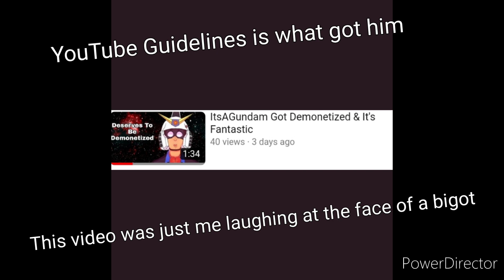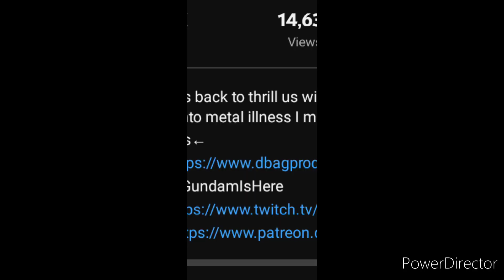Talking About ItsAGundam Again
To clear up any misconceptions, no I don't care about starting drama, and yeah I guess I am kind of trolling but I tend to troll those who deserve it, Robin Hood style.

This man also made a comment about how he is more victimized than actual gay people because he was occasionally beaten up and called gay, instead of, you know, actual gay people who've DIED, and still get assaulted to this day, hell it wasn't too long ago when the neckbeards of 4Chan started Operation Pridefall to victimize the LGBTQ, so no ItsAGundam, you haven't experienced more hate crimes for being gay, cause for one, as far as we know, you aren't gay, and only got beaten up occasionally.

Here's the quote in question for his statement:
"I was beaten up routinely and called a homosexual. I've been a victim of more gay hate crimes than most gay people today in America"

A lot more LGBTQ people were harmed for being themselves than you just being called gay bro.

It was also the same video where he has the "autistic fixation" remark.